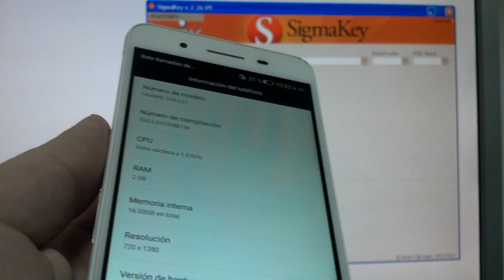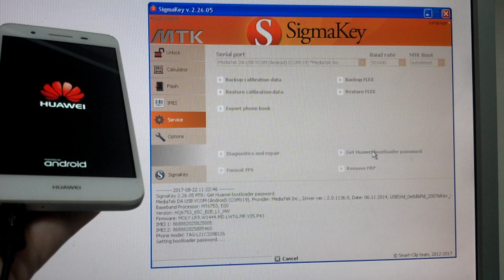Huawei GR3 (TAG-L21) get bootloader unlock code